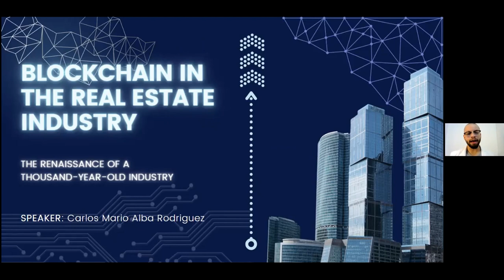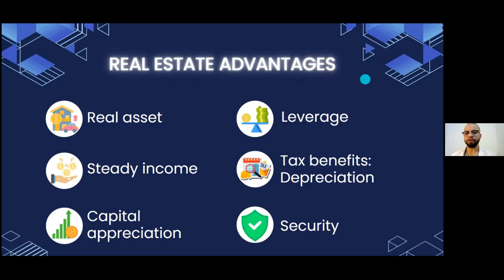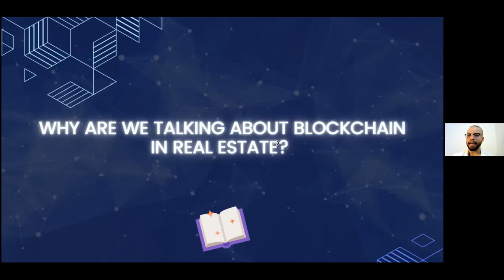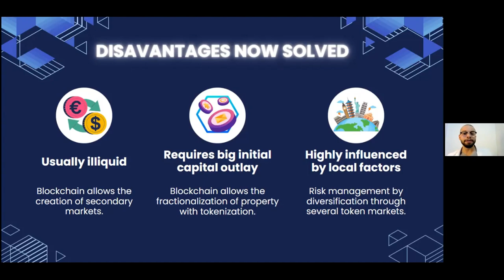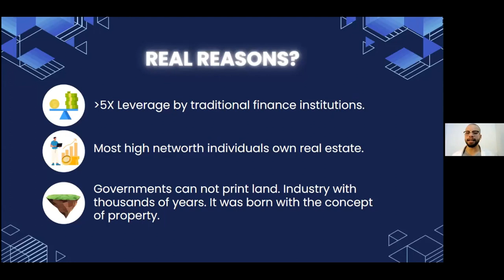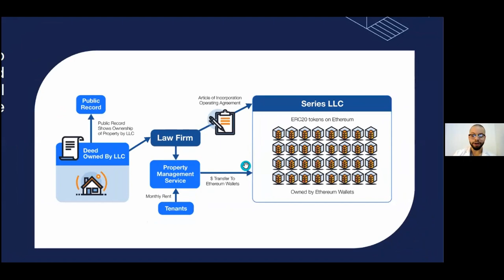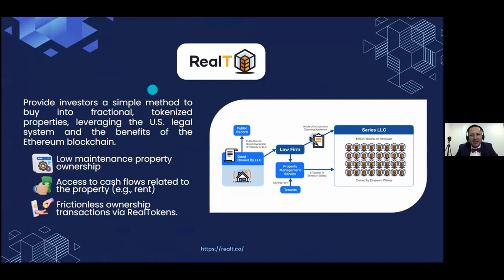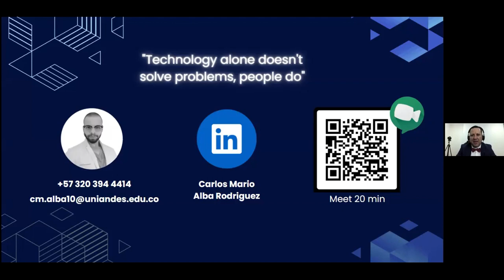Tecnologías Disruptivas para los negocios AI + Blo